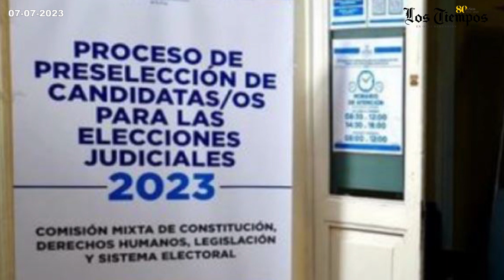Las noticias más destacadas en DosMinutos